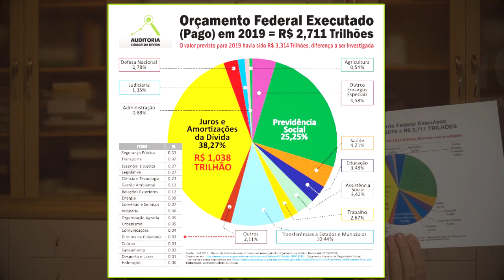Fattorelli convoca população a assinar a petição pública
Quem vive de interesse pode esperar! Quem vive de salário, não! Maria Lucia Fattorelli convoca todos os brasileiros e brasileiros para assinar a petição pública por suspensão do pagamento de juros e encargos da dívida pública, para liberar os recursos ausentes em outras áreas no combate ao Covid-19. Apoie! Assine a petição